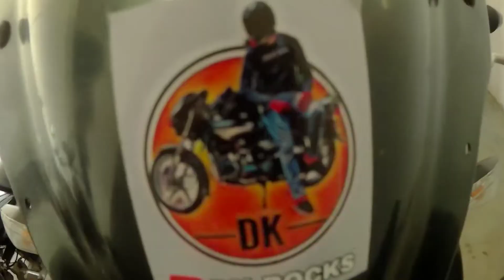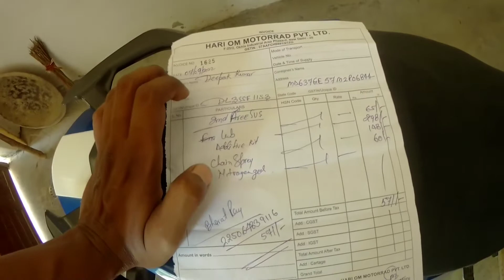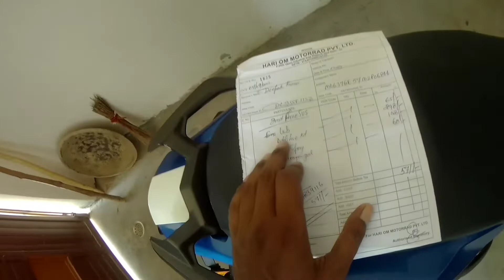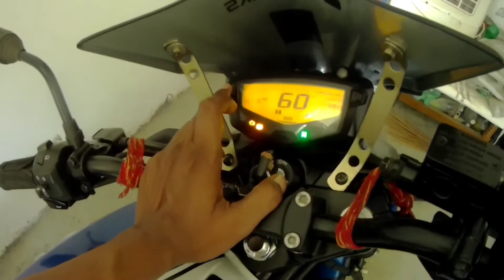2022 Apache Rtr 160 4v second service| TVs service center| itni cheap service | DKROCKS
Hello everyone !!

I hope so apko video kafi informative lagi ho.

Any queries For connect below link:-